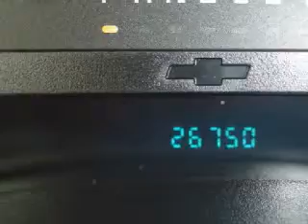2006 Chevrolet TrailBlazer Decatur IL 62526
Year: 2006
Make: Chevrolet
Model: TrailBlazer
Engine: 4.2L L6
Trans.: Automatic
Exterior: Red
Miles: 26,740